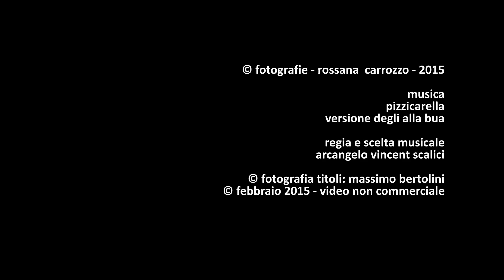1063. 20150225 - Rossana Carrozzo - Finestre salentine - regia Arcangelo Vincent Scalici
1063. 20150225 - Rossana Carrozzo - Finestre salentine - regia Arcangelo Vincent Scalici - gruppo facebook "finestre - fenêtres - windows" video non commerciale playlist: 7/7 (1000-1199) facebook "finestre - fenêtres - windows"